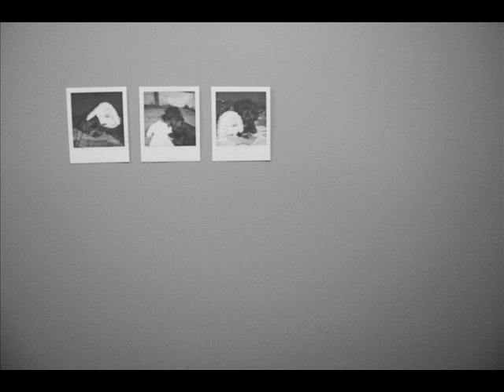Plain White T's - Rhythm of Love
Lyrics:
My head is stuck in the clouds
She begs me to come down
Says "Boy quit foolin' around"
I told her "I love the view from up here
Warm sun and wind in my ear
We'll watch the world from above
As it turns to the rhythm of love"
We may only have tonight
But till the morning sun you're mine all mine
Play the Music low and sway to the rhythm of love

My heart beats like a drum
A guitar string to the strum
A beautiful song to be sung
She's got blue eyes deep like the sea
That roll back when she's laughing at me
She rises up like the tide
The moment her lips meet mine

When the moon is low
We can dance in slow motion
And all your tears will subside
All your tears will dry

Ba-ba ba-ba ba-ba baba
Da da-da dum da-da dum
Ba-ba ba-ba ba-ba ba-ba

And long after I've gone
You'll still be humming along
And I will keep you in my mind
The way you make love so fine